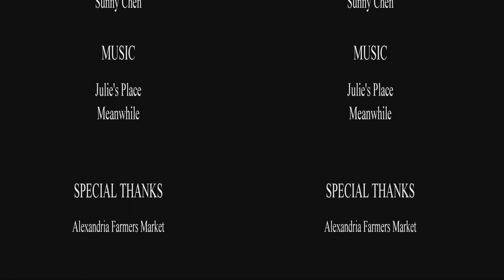Alexandia Farmers Market - 3D version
People who come to Alexandria on Saturday mornings find themselves in a busy plaza where local farmers and artists selling their products since 1753. Old Town Alexandria's Market Square is thought to be one of the nation's oldest continually operating farmer's markets. In fact, George Washington sent his produce from Mount Vernon to be sold at the Farmer's Market.